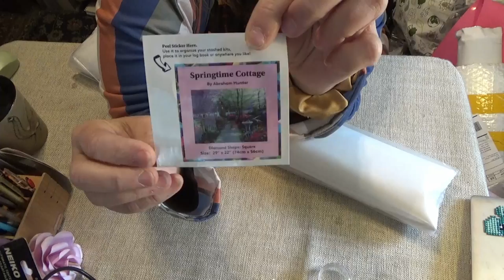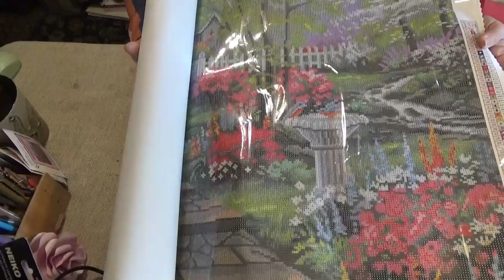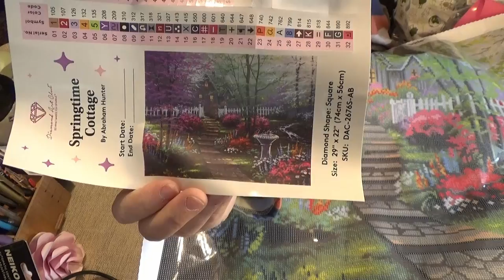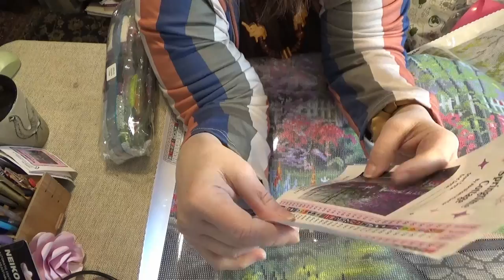Unwrapping Springtime Cottage Diamond Art Club Abraham Hunter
Today ~ Unwrapping  Springtime Cottage Diamond Art Club Abraham Hunter

Monthly Give-A-Ways!!! If you would like to be part of Wanda’s monthly give-a-ways, please fill in the linked Questionnaire (shared google doc folder)
and email a copy to me at Only those who have filled one out will be eligible to receive a gift. It’s never too late to join! Help us grow to 1,000+ subscribers by commenting on a video and recommending my channel to a friend. That will help me to create an income stream to cover postage.

Thank you from the bottom of my heart for becoming part of this crafty community = WANDA'S WORKBASKET for all things creative and crafty with a little encouragement sprinkled in. I hope my videos teach, entertain, and bless you in some way. I pray we can have a positive and honest relationship and I look forward to getting to know you.

From our MONTHLY DRAWINGS, you could win a diamond painting kit, a tool, and/or something from my Etsy shop. Names will be drawn on the first Sunday of each month and announced via video and Facebook the next day. Since I will already have your address (see questionnaire) the prize will be mailed to you during the following week.

Find our FACEBOOK group for everyone here: Wanda's Workbasket, for announcements, fellowship, and discussion . Post your WIPs (Works in Progress), questions, comments, and just fun stuff about your life that you would like to share. I will announce winners of the monthly give-a-ways in this group.

Diamond Divas is a new Facebook group for Professional YT creators and Etsy Sellers, those who love the crafty business end of things. This group is for creators to share ideas, challenge months, collaborations, post new items available in your shops, etc…

You can find some of the GOODIES I introduce on this channel such as cover minders, wax pencils, and needle tip glue bottles at my Etsy shop =

Address all correspondence to:
Wanda Schwandt
Wanda's Workbasket

Blessings, W